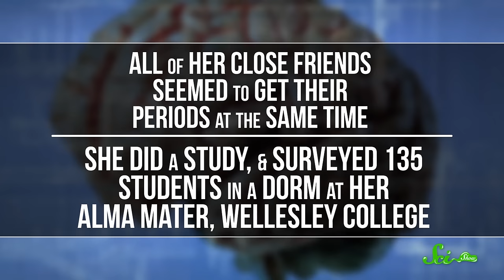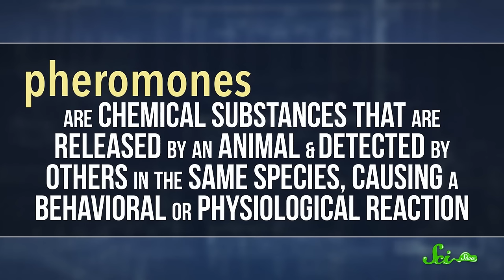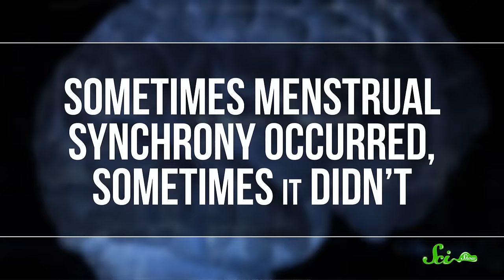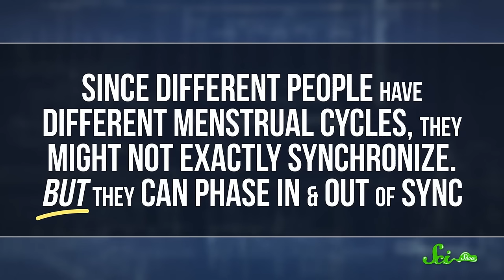Do Menstrual Cycles Really Sync Up?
Have you had your period at the same time as your friends or family members? Is this a physiological effect or coincidence? Join Hank Green as he provides some insight on this phenomenon!